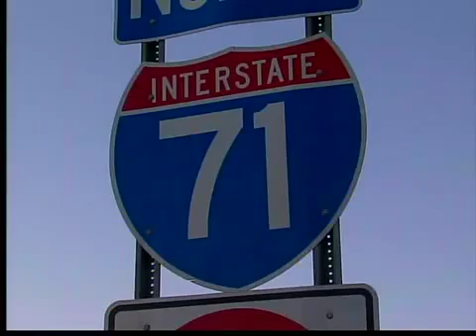Remembering 9/11 6